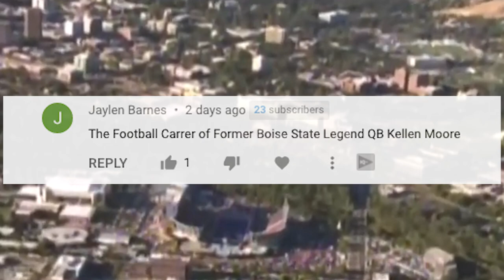The WINNINGEST QUARTERBACK in College Football History (Who is: Kellen Moore)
There were only two teams who could beat Kellen Moore while he was at Boise State: Texas Christian and Nevada. Moore was a four-year starter at Boise State going 50-3 becoming the winningest quarterback in college football history. But who is Kellen Moore?

In the "Who is" series, I go through the backstories of up-and-coming collegiate and professional athletes.